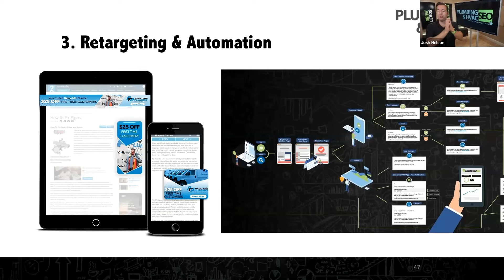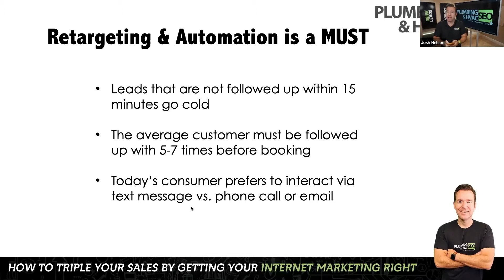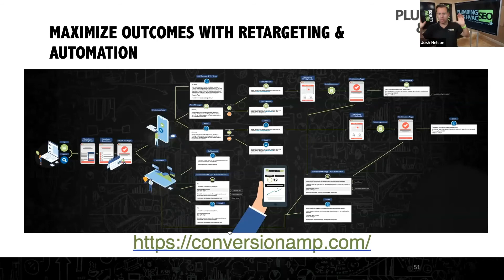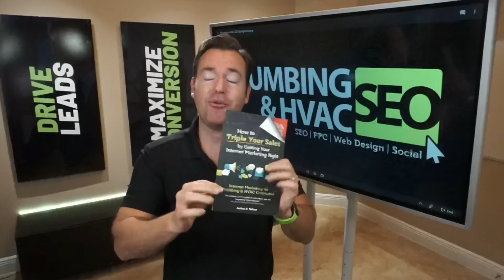Why Retargeting & Automation for Plumbing, HVAC & Home Service Contractors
As a Plumbing, HVAC or Home Service contractor is ESSENTIAL that you are leveraging Retargeting & Marketing Automation to get the best results from your Online Marketing Investment. In this video we explain why & how.

Grab a free copy of our book How To Triple Your Sales by Getting Your Internet Marketing right

Or